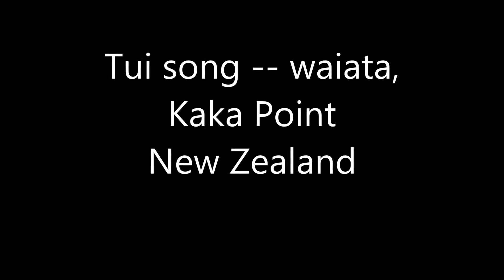new zealand tui bird song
kaka point new zealand